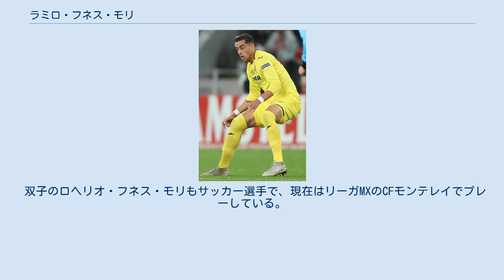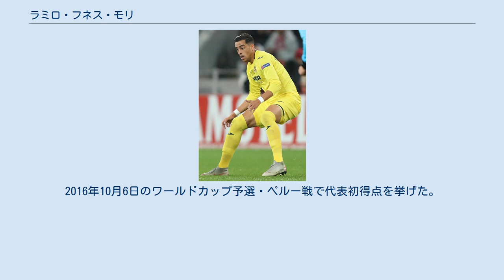ラミロ・フネス・モリ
ラミロ・ホセ・フネス・モリ（Ramiro José Funes Mori, 1991年3月5日 - ）は、アルゼンチン・メンドーサ出身のサッカー選手。
アル・ナスル所属。
 双子のロヘリオ・フネス・モリもサッカー選手で、現在はリーガMXのCFモンテレイでプレーしている。
 アルゼンチン西部のメンドーサで生まれた。
父親の仕事の関係で2001年に一家で渡米し、テキサス州アーリントンに引っ越し、双子のロヘリオと共にワークマン中学、アーリントン高校へ通いサッカーをしていた。
高校在学時の2008年にFCダラスのユースチームに入団。
一家は2009年にアルゼンチンに帰国し、ロヘリオと共にCAリーベル・プレートに入団した。
 2011年にリーベルプレートのトップチームデビュー。
ロヘリオは2013年にSLベンフィカに移籍したが、ラミロは2015年までリーベルでプレーし、コパ・リベルタドーレス2015優勝に貢献した。
 2015年9月1日、プレミアリーグのエヴァートンFCと契約。
9月12日のチェルシーFC戦の後半33分に、負傷したシェイマス・コールマンとの交代でプレミアリーグ初出場。
11月28日のAFCボーンマス戦で、プレミアリーグ初ゴールを決めた。
 2018年6月21日、ビジャレアルCFに移籍することが発表された。
 　 2021年7月22日、アル・ナスルと2年契約を結んだ。
 2015年3月のエルサルバドル戦で代表戦に初出場した。
2016年10月6日のワールドカップ予選・ペルー戦で代表初得点を挙げた。